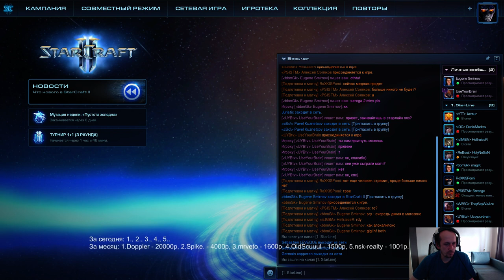Starline #4 - 1/4 (22.05.2017) Pomi